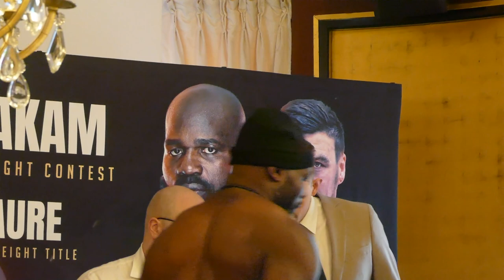Tony Yoka Vs Carlos Takam • FULL WEIGH-IN & FACEOFF • Boxxer & Sky Sports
Tony Yoka and Carlos Takam face off ahead of their clash in Paris as Yoka looks to right the wrongs of his loss to Martin Bakole.